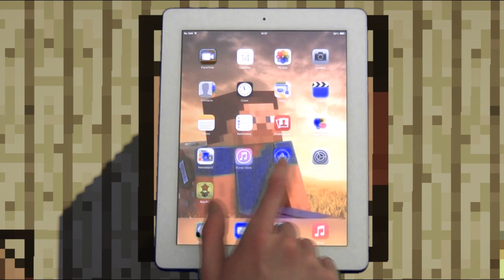Minecraft STEVE'S HOT VALENTINE!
Get the Hot or Not app for FREE here!
Steve is about to get more than he bargains for on Valentines Day... Can he resist the Villager Girl's affections?

Comic art by AT2